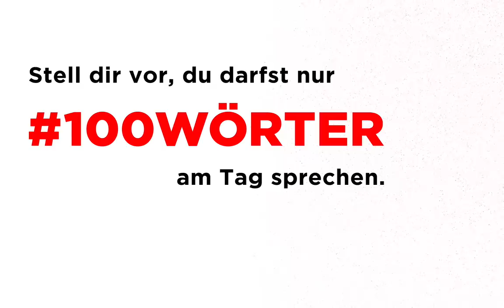›Vox‹ das provozierende Überraschungsdebüt aus den USA von Christina Dalcher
In einer Welt, in der Frauen nur hundert Wörter am Tag sprechen dürfen, bricht eine das Gesetz.

Als die neue Regierung anordnet, dass Frauen ab sofort nicht mehr als hundert Wörter am Tag sprechen dürfen, will Jean McClellan diese wahnwitzige Nachricht nicht wahrhaben – das kann nicht passieren. Nicht im 21. Jahrhundert. Nicht in Amerika. Nicht ihr.

Das ist der Anfang.

Schon bald kann Jean ihren Beruf als Wissenschaftlerin nicht länger ausüben. Schon bald wird ihrer Tochter Sonia in der Schule nicht länger Lesen und Schreiben beigebracht. Sie und alle Mädchen und Frauen werden ihres Stimmrechts, ihres Lebensmuts, ihrer Träume beraubt.

Aber das ist nicht das Ende.